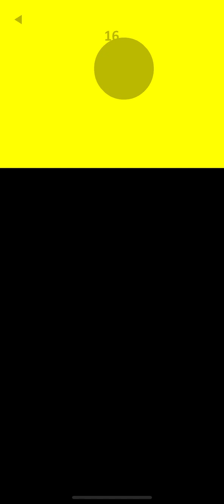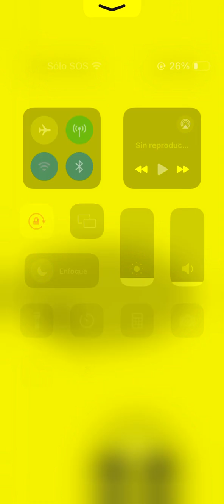Yellow Any% Mobile Speedrun in 4:50